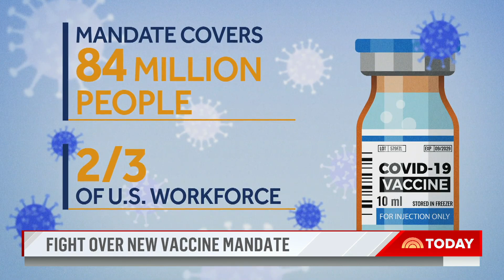New COVID-19 Treatment Pill Shows Promising Results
As a fierce battle erupts over newly announced vaccine mandates for private companies that impact tens of millions of workers, Pfizer is revealing promising results from a pill to treat COVID-19 and will seek emergency approval from the FDA. NBC’s Gabe Gutierrez reports for TODAY.